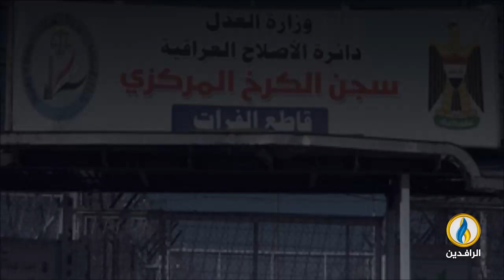انفوجرافيك | سجن الكرخ في بغداد.. قبو معتم للموت البطيء